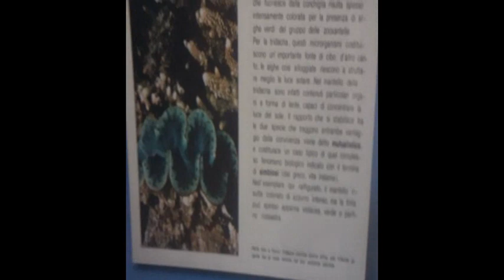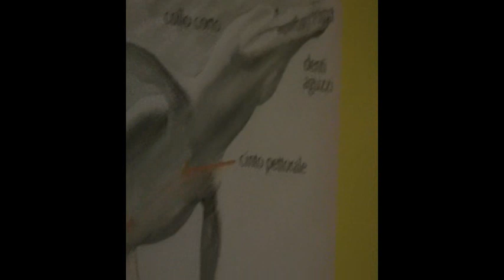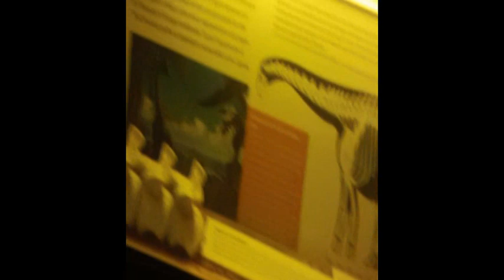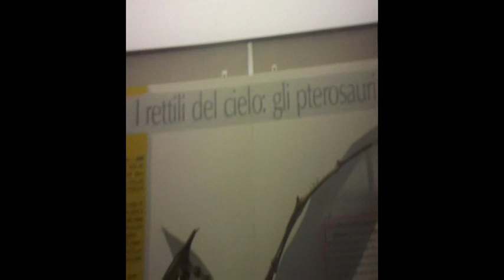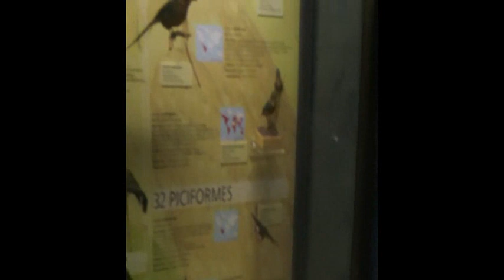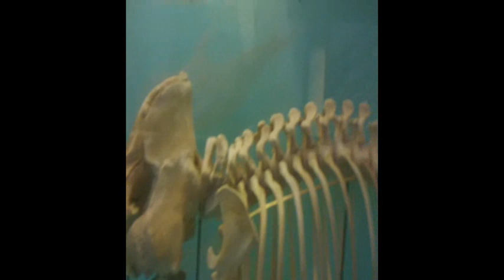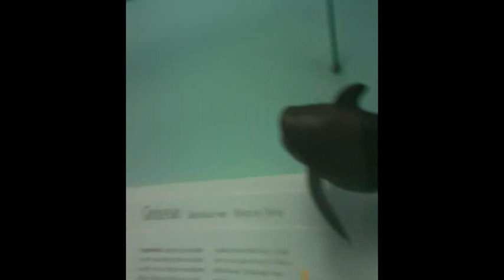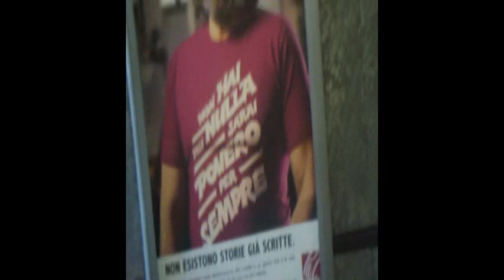3.5 Test utilizzo Huawei Bloggie MAGIX [by Sergio Conegliano]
3.5 Test utilizzo Huawei Bloggie MAGIX [by Sergio Conegliano]